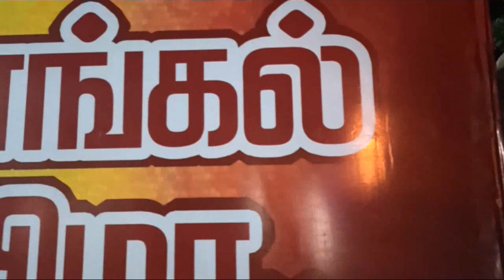Pongal promo2k20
The real celebration of pongal in pkp